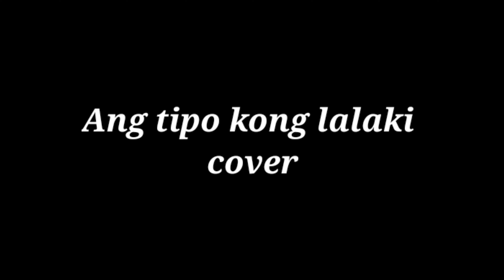OFW Life | Ang Tipo Kong Lalaki Cover